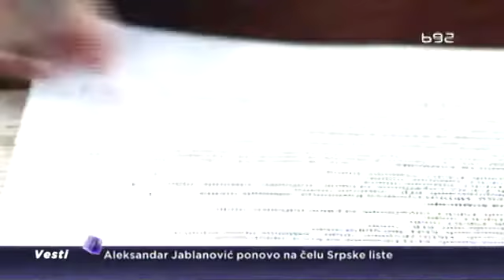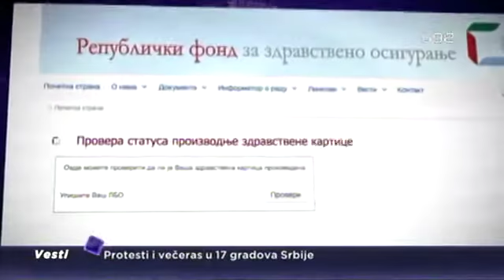Gužve ispred RFZO ne jenjavaju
Iako je prošlo više od tri meseca od produžetka roka za izdavanje zdravstvenih knjižica, gužve ispred ispostava Republičkog fonda za zdravstveno osiguranje ne jenjavaju. I upravo zbog toga Fond je aktivirao elektronski servis za proveru statusa proizvodnje zdravstvenih kartica, kako građani ne bi morali satima da čekaju u redovima.